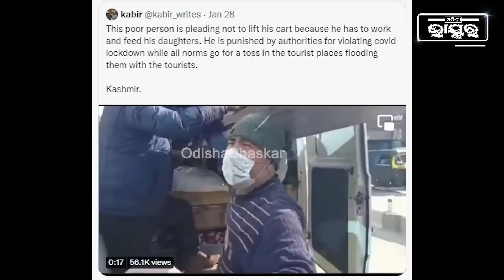"ନିୟନ୍ତୁ ନାହିଁ ସାର୍ ଆପଣଙ୍କ ଗୋଡ଼ ଧରୁଛି", ଦେଖନ୍ତୁ କିଭଳି କାନ୍ଦି କାନ୍ଦି ଗାଡ଼ିଟି ପଛରେ ଗୋଡ଼ାଇଯାଉଛନ୍ତି ଯୁବକ I